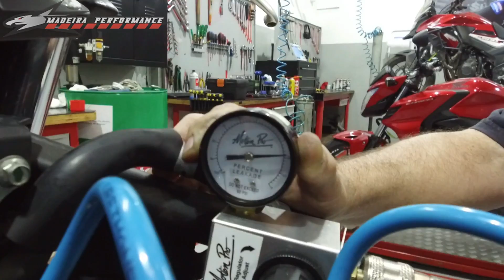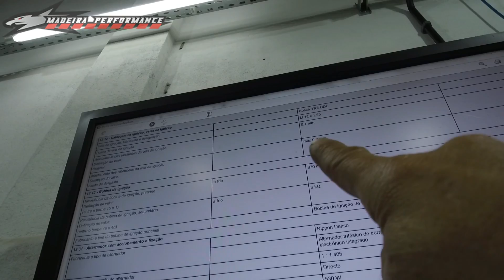MP - Defeitos de um motor com alta KM. Como é fácil trocar velas desta moto, sqn!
BMW K1200R K1200S K1300R K1300S K1600GTL